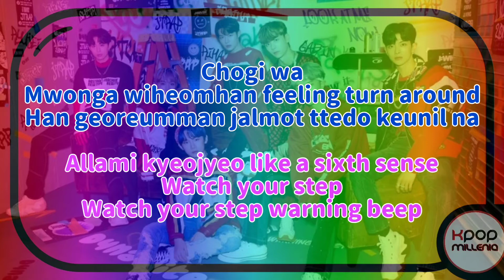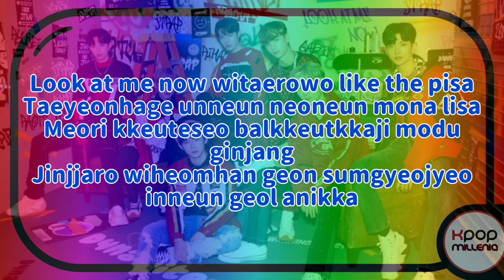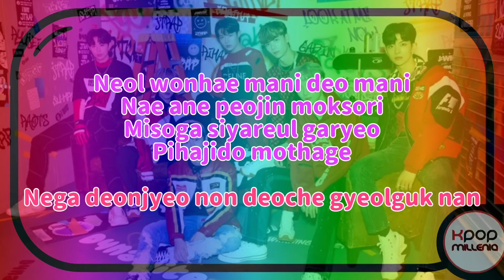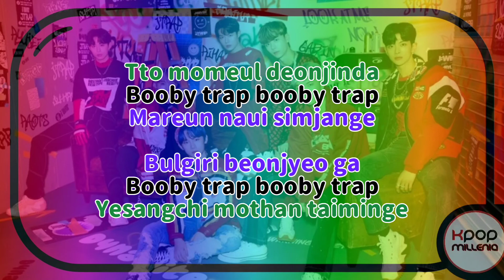| KARAOKE | JWIIVER - JTRAP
°• COLOR REFERENCE •°

✓ RIHAN | Blue
✓ RYUJEI | Pink
✓ SHITA | Light purple
✓ RAOTS | Green
✓ ROSHIN | Dark purple
✓ GABINK | Red
✓ JUKANG | Brown